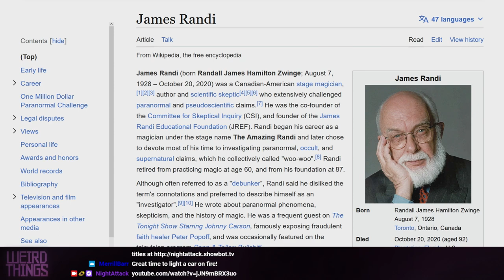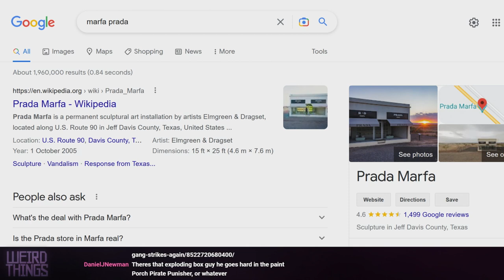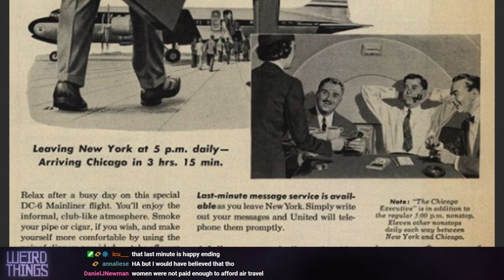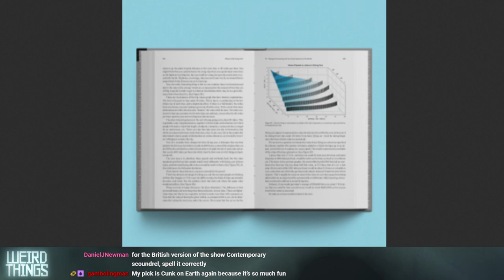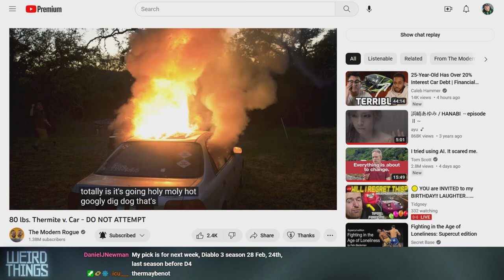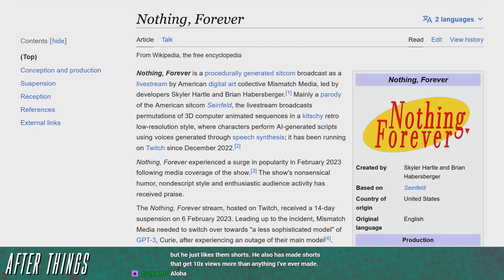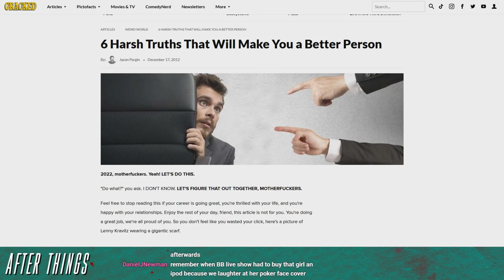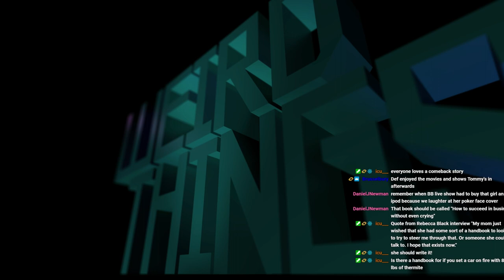Weird Things Ep. 527